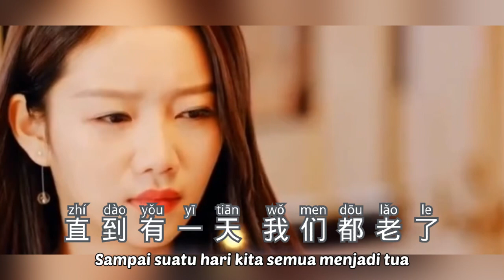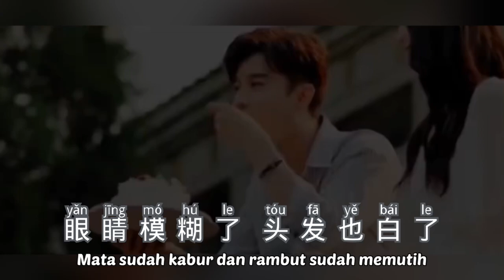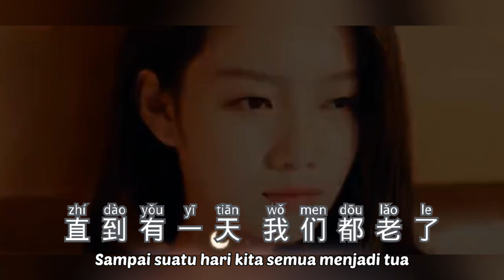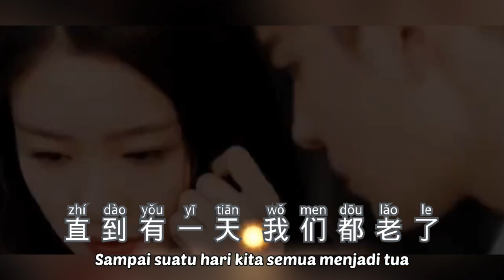爱你到最后一刻 - Ai Ni Dao Zui Hou Yi Ke - Mo Mingjie (莫叫姐姐) - Lagu Mandarin Subtitle Indonesia Pinyin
Ai Ni Dao Zui Hou Yi Ke
爱你到最后一刻
Mo Mingjie (莫叫姐姐)
Lagu Mandarin Subtitle Indonesia
Pinyin

作词：马健南
作曲：马健南

我们的故事就是个传说
太多风浪也没将我们分隔
我们乘坐着幸福的列车
带你遨游世界每一个角落

直到有一天 我们都老了
希望我们还能相爱着
眼睛模糊了 头发也白了
满面皱纹也很快乐
如果有一天 我们走不动了
我会爱你到最后一刻
蹒跚依偎着 看夕阳日落
给你唱属于我们的歌
我们的歌

就算大雨让这城市颠倒
我会毫不犹豫将你拥入怀抱
坚定的眼神是彼此的承诺
没有谁能改变我爱你的执着